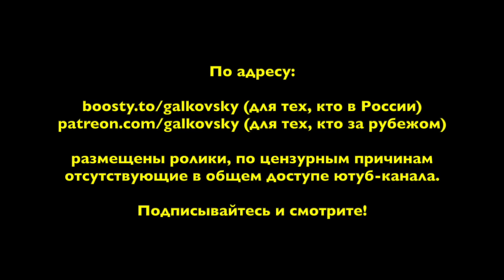ф118. Жизнь человека это жизнь любителя, а не профессионала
• Сбербанк: 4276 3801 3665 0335
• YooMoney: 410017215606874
• Bitcoin (BTC): bc1qp3hzjs0rlr0f7y06t5f3qdh7kr6h4xm70rcyft
• Ethereum (ETH): 0x3A3DA93cfB8114adFeB6F74039059A0942a4875e